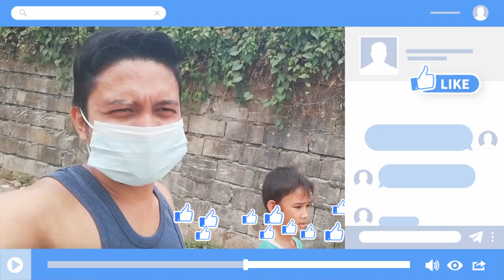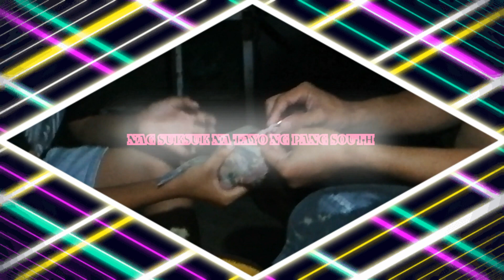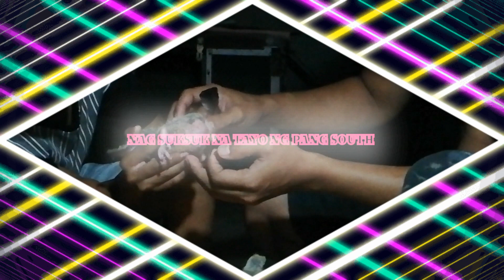Nag SUKSOK na Tayo ng PangSDR na inakay at Subo ng pang NDR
kung bago kapalang at nagustuhan nyu po vidio ito please like share subcribe naman mga kabayan at mga kalapatids happy flying at enjoy lang kahit laging gulong sa karera try and try hangang maka chamba ng champion.
kaya po pang clubring SUKSOK ko sa ibon upang pag nilaro sya ay nasa YOUNG birds category basta naayun sa taon pag 2019pababa ay old bird category sya nabibilang lalot comring. Pag susubo upang matulungan nadin parents na di gano malaspag at maging healthy ibon.